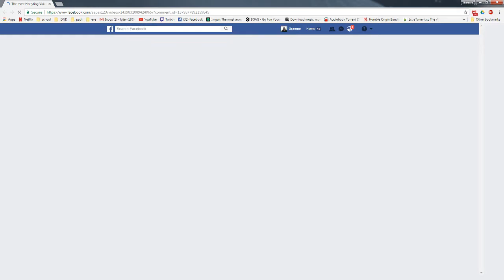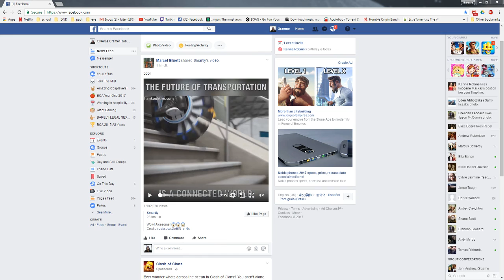Graeme Cramer Live Stream